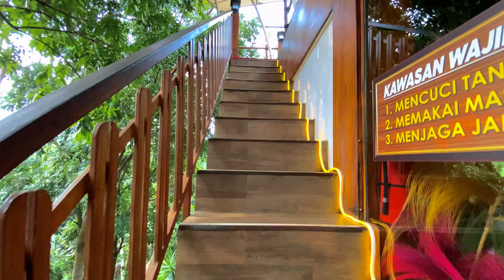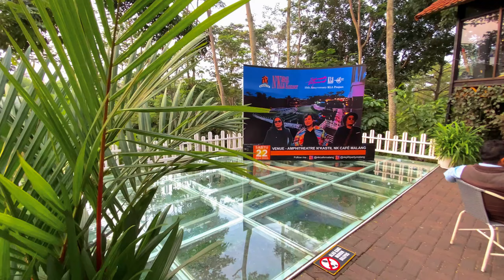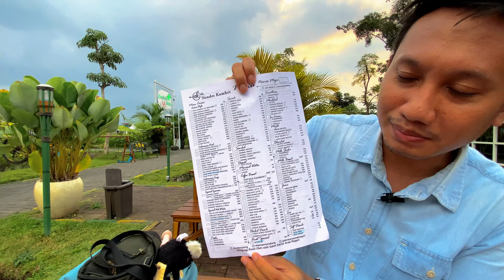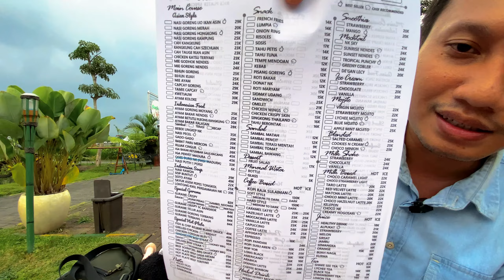NK CAFE MALANG TERBARU 2024 || ISTANA DAN WISATA DI TENGAH SAWAH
Kembali lagi bersama kita di channel @doyanhealingid yang kali ini kita lagi berkunjung di cafe yang lokasinya ada di tengah sawah yaitu NK Cafe Malang. Di NK Cafe yang terbaru sekarang ini ada Istana, Villa dan Resort nya lho. NK Cafe atau yang kepanjangannya Nendes Kombet Cafe ini terletak di Karangploso Kabupaten Malang.

NK Cafe juga menyediakan menu khas Nusantara yang sangat lengkap dan harga menu di NK Cafe juga sangat terjangkau. Tidak hanya menu khas Nusantara yang disajikan di Di NK Cafe ini, namun kalian juga bisa menikmati lezatnya buah durian di NK Cafe. Disamping itu kalian juga bisa beli oleh-oleh disini. Selain bisa kulineran kalian juga bisa sambil berenang lho karena di NK Cafe ini juga tersedia kolam renang atau mini waterpark.  Disamping itu juga bisa sambil memacu adrenalin dengan bermain Flying Fox. Wah seru ya ternyata… Yuk Simak videonya bagaimana tim @doyanhealingid mereview lengkap di NK Cafe ini.

Harga Menu NK Cafe Malang Terbaru : Rp. 20.000 – Rp. 50.000
Jam Buka NK Cafe Malang :  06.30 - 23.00 WIB
Alamat NK Cafe Malang  :  Jl. Raya Kasin, Kasin, Ampeldento, Kec. Karang Ploso, Kabupaten Malang, Jawa Timur 65152

Stay tune on Doyan Healing. Chanelnya hiling-hiling seru !!! @doyanhealingid